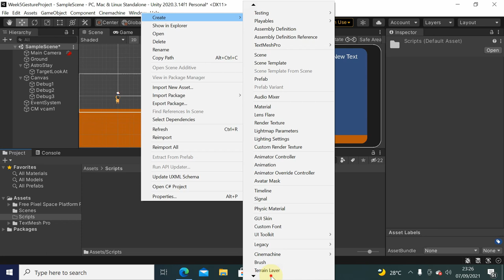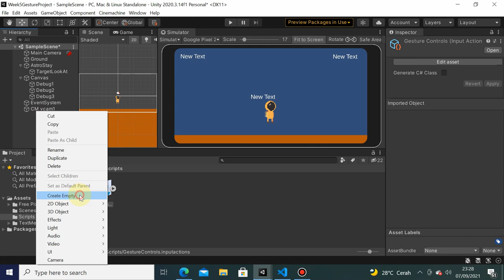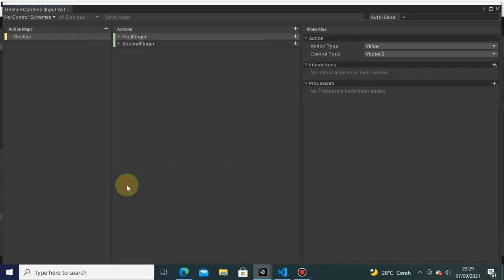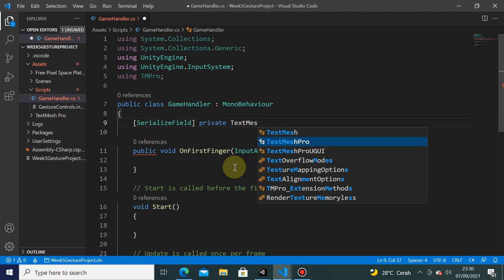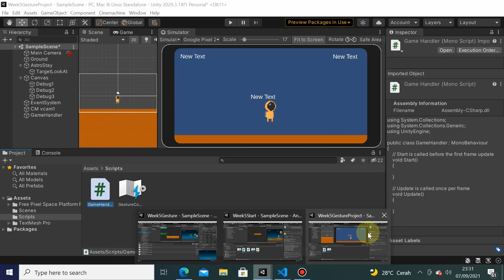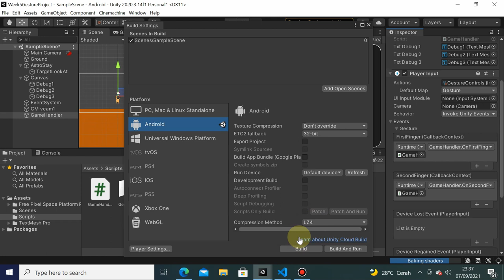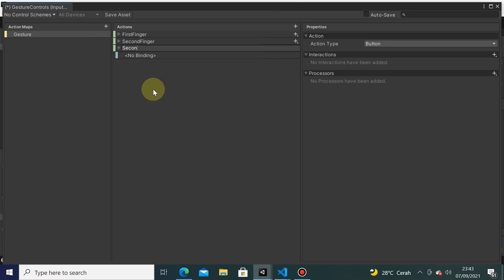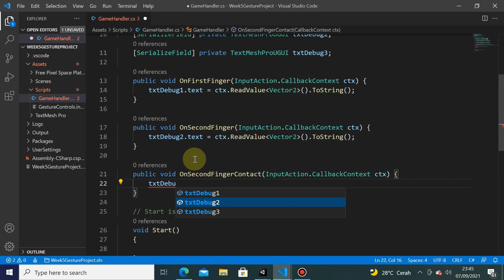Week 5 - Debug Multitouch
Informatics Engineering
Universitas Surabaya